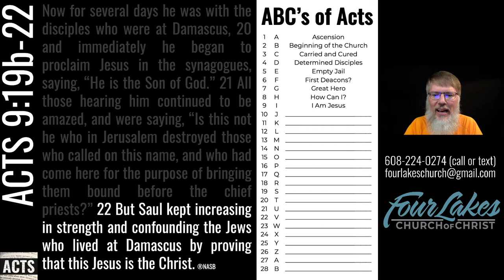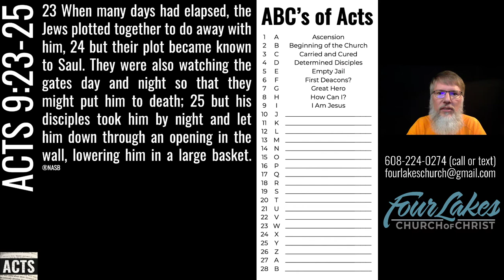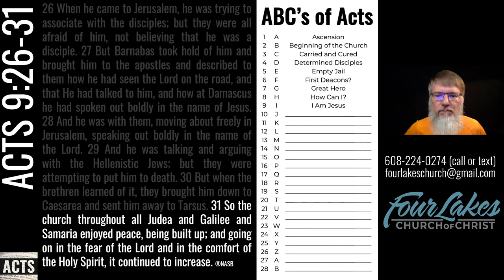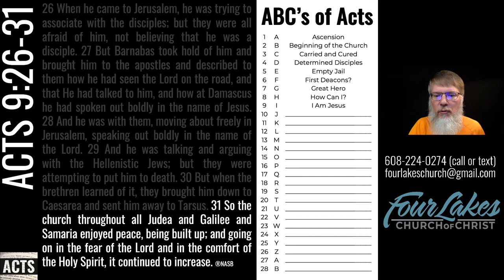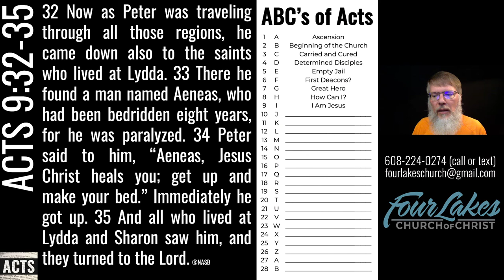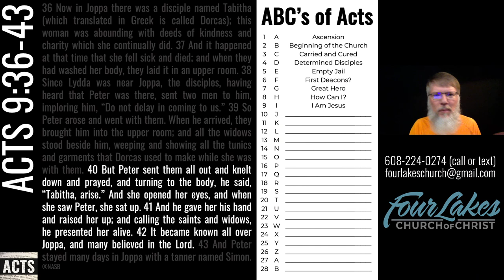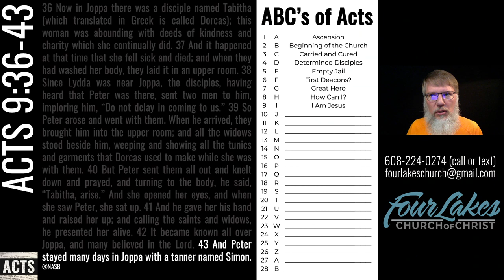Acts 9:19b-43 (2021-06-30)